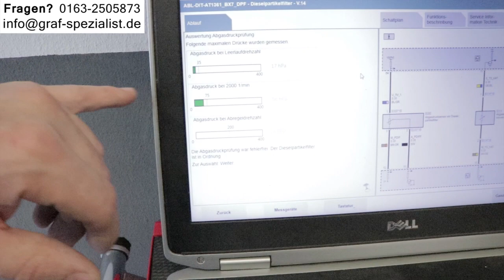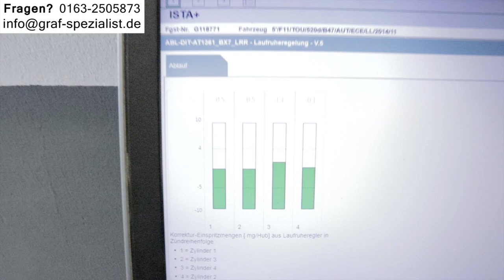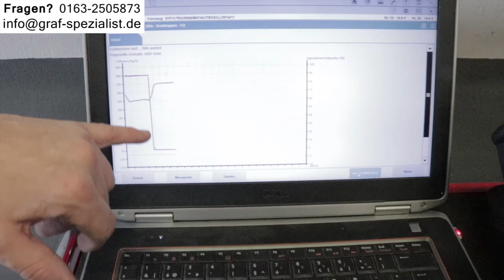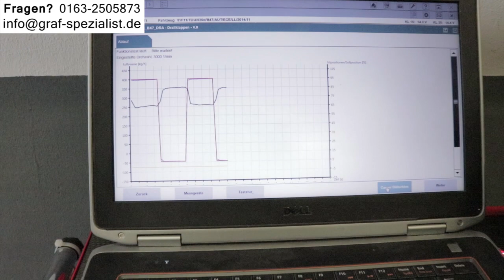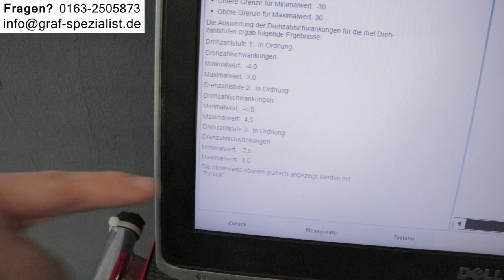Chiptuning Erfahrungen BMW Softwareoptimierung Performance X1 20d X3 30d X5 40d